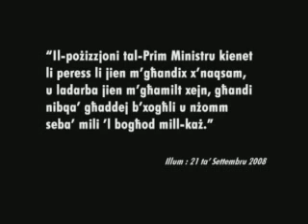Chris Said 17 Oct 2008 - Reporter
Chris Said talks to Saviour Balzan on Reporter